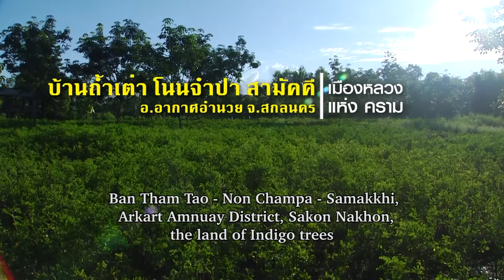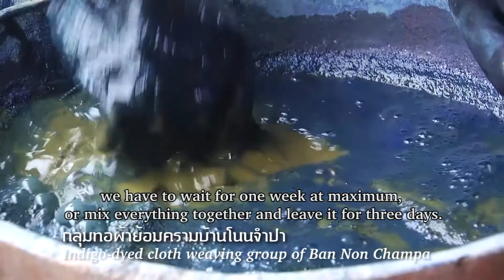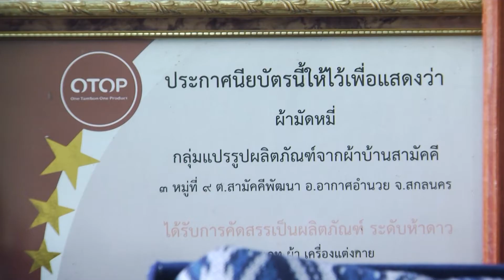Ban Tham Tao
“This is a community of Ban Tham Tao - Non Champa - Samakkhi villages. It’s a large community of triplet villages, well-known as the largest source of indigo plants production in Sakon Nakhon or even in Thailand.”